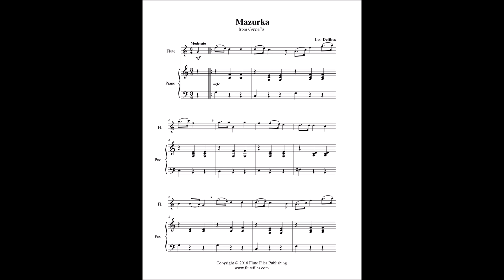Delibes - Mazurka - Flute Solo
“Mazurka” flute solo sheet music.  Composed by Leo Delibes.  Arranged by Lynette Auberjeunois for late beginner level.  Digital download in the key of C includes a one page flute solo and a two page piano score.  Range: G1 to C3.  Published by Flute Files Publishing (CL60-1042).